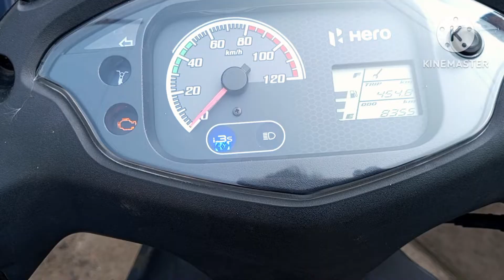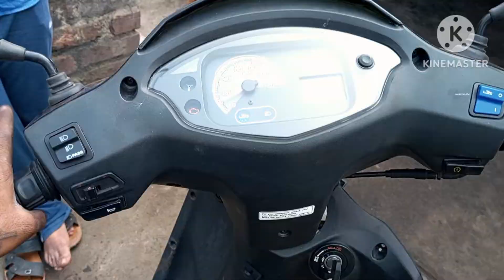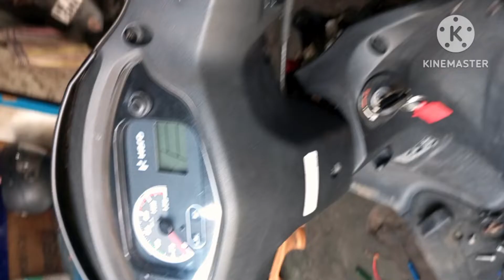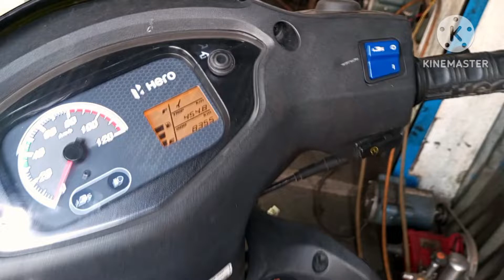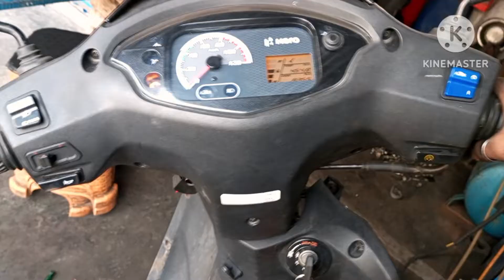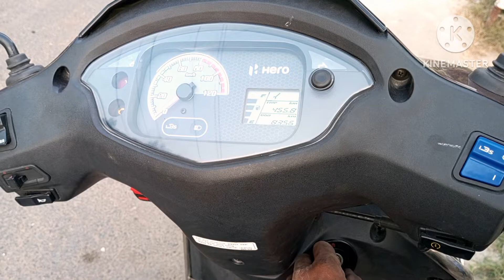HERO DESTINI 125 STARTING PROBLEM | HERO DESTINI BS6 BIG PROBLEM | HERO DESTINI 125 BS6 REVIEW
Hello Friends !!

मेरा नाम _ सुबीर मजूमदार
ओर में स्वागत करता हू आप सभी प्यारे मित्रो का हमारे YOUTUBE चैनल BISWAKARMA AUTO MOBILE मे  |

इस चैनल पर में बाइक स्कूटी के बरेमे काफी सारे Topics पर वीडियो अपलोड करता हू
अगर हमारी वीडियो आपको अच्छी लगती ही तो आप हमारे चैनल को SUBSCRIBE जरूर करे और अपलोड होने वाली letest वीडियो Notification के लिए Bell Icon दबा कर All Notification सिलेक्ट करे

YOU TUBE वीडियो में पैसे के लिए नही बनाता हूं यह मेरी HOBBY है  | बस आप लोग मुझे ऐसे ही supprot करते रहे ताकि में अपना KNOWLEDGE से हर उस फ्रेंड  के मदत कर सकता हु |

आप लोगो ने जो अपना प्यार और support हमे दिया ही उसके लिए दिल से धन्यवाद !! सुबीर मजूमदार

Herodestiniselfproblem, Herodestiniscootyselfproblem, Heroscootyselfawaazkartahai, destinyscootyselfproblem, Herodestiniscootyselfawaaz kartahai, Heroscootyselfproblem,डेस्टिनी हुड ओपन, हीरो डेस्टिनी, हीरो, हीरोडेस्टिनी, डेस्टिनी125, हुड ओपन, Hero destiny, Hero hood open, Hero destiny hood open,how to solver starter problem, My starter is not working, my engine is not on, starter motorcycle problems, modified activa, honda activa 3g starter problems, How to solve engine starter problems on motorcycle's and scooters,bs6 hero destini tecnical issue,
scooty hero destini 125 Shubha starting problem, हीरो डेस्टिनी स्कूटरी शुभा स्टार्टिंग प्रोब्लम, scooty subah starting problem, how to scooty subah starting problem, bike subah starting problem, motorcycle subah starting problem